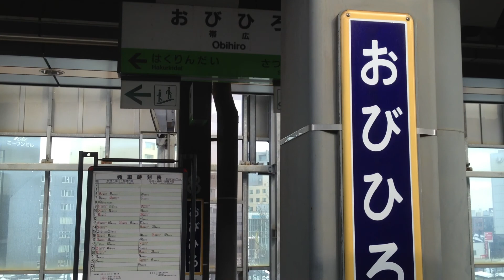快速 狩勝 号(キハ150) 車窓 芽室→帯広/ 根室本線